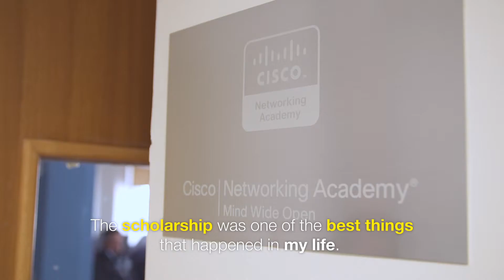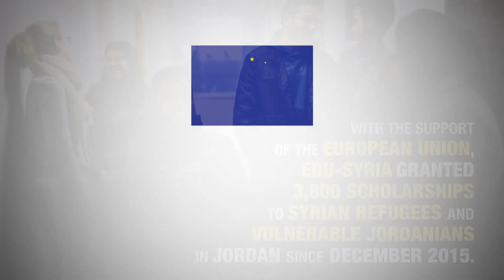When you are determined to succeed, no matter what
Abdallah is a 35-year-old computer engineering student from Jordan.
He found himself confined to a wheelchair as a result of an accident when he was 15. He had the choice to either give up and let his disability define him, or fight to get his life back. Thanks to the support of the EU, via the EU Regional Trust Fund in Response to the Syrian Crisis, he was awarded an EDU Syria scholarship, which allowed him to pursue his Master's degree. Since December 2015, 3,800 scholarships were granted to Syrian refugees and vulnerable Jordanians like Abdallah.
Learn more about the work the European Union does in the region